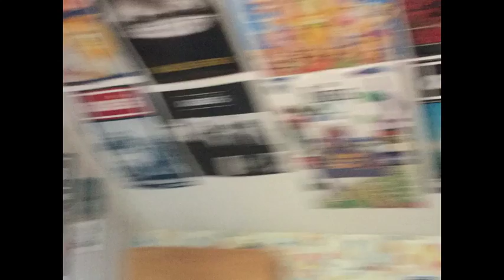Get your housecoat